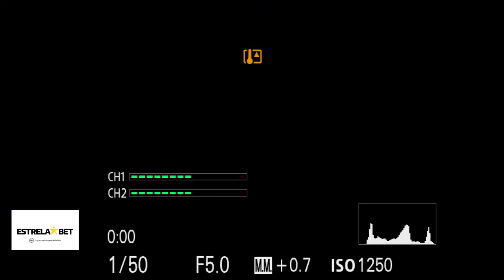Pantera Cast - BOLETIM DE TREINO E MERCADO DO FOGÃO | EP. 81 - 02/04/2024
CADASTRE-SE NA ESTRELA BET E GANHE ATÉ 100% DE BÔNUS em depósitos de até R$500! USANDO O CUPOM ESTRELA500

Hoje tem Pantera Cast, vamos falar de mercado do FOGÃO na Série B!

👉 Amazon Music

📸 @nk filmes